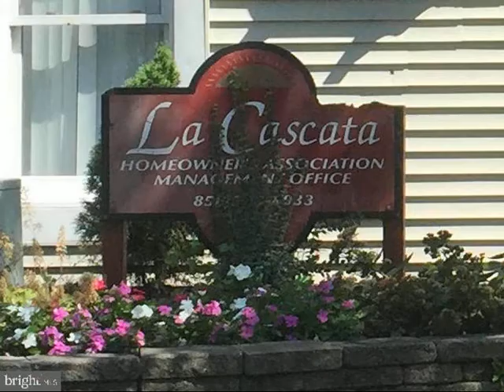206 LA CASCATA, Clementon, NJ 08021 - Townhouse - Real Estate - For Sale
This is a HUD home case #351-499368 Nice two bedroom townhouse condo with convenient parking in front of unit. Kitchen has plenty of cabinet space, dishwasher, refrigerator, gas stove and disposal, with open floor plan looking on to a large living area, with sliding glass doors leading to a private fenced back yard with patio. Unit also has a laundry area with washer and dryer and two good sized bedrooms, one leading to a wood deck / balcony. There is a full bath upstairs and a powder room downstairs. The home is close to shopping and minutes from major roadways. A children's play ground and a swimming pool near the community office are just a couple of additional perks that add to the appeal of this development. HUD home sold "AS IS" Buyer is responsible for ALL transfer tax.
Managed by Raine and Company. All offers that require financing must include a Lenders written pre-approval letter or proof of funds, which must include the case # & the address. All lenders must be willing to lend on an "AS IS" condition. The utilities are off so PLEASE use CAUTION. Buyer's agent must be present for all showings & inspections. All property information including "property condition report" is available on the web. Municipalities requiring City Certs/ Use & Occupancy are at the Buyers expense.Buyers agents must obtain all required certs. Visit. Visit the  HUD website (in agent remarks) for deadlines and bidding or to view more properties. Buyer pays all transfer tax, U&O & conveyancing fees. Disclosure & property condition report attached in MLS This property is IE (Insured escrow)

Elaine Corbin
24-7 Real Estate LLC
3101 Bristol RD STE 5